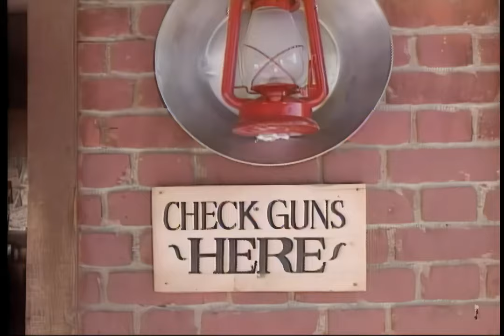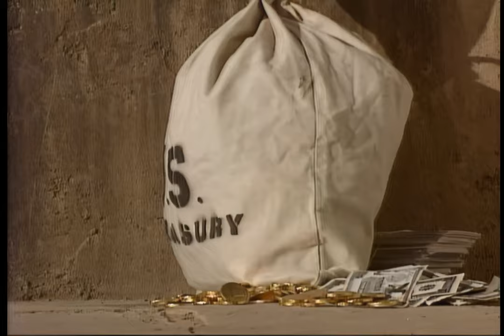American Laser Games THE LAST BOUNTY HUNTER (full laserdisc content) Enhanced, 60fps, Upscaled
This is the full content of the Laserdisc of American Laser Games' The Last Bounty Hunter.
It has been enhanced and upscaled to 2880x1920 60fps
Attract mode is at the end of the video!